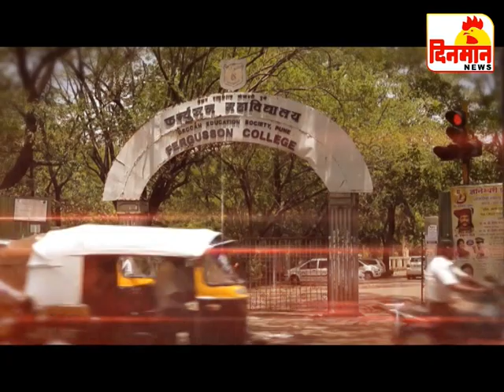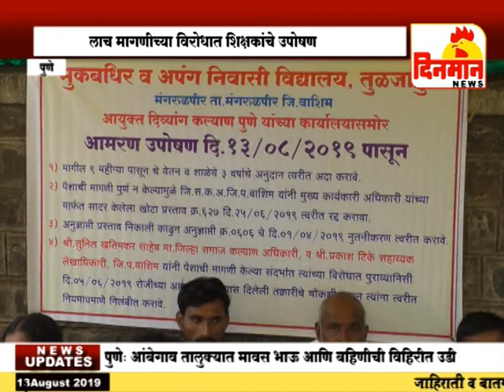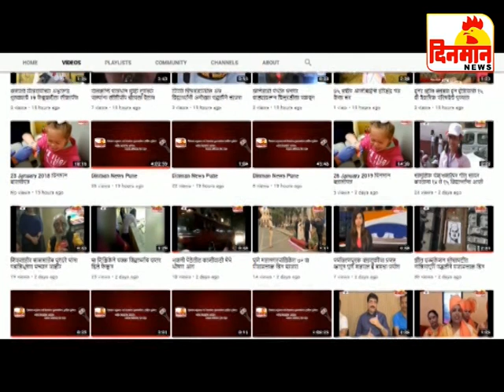13 August 2019 दिनमान बातमीपत्र